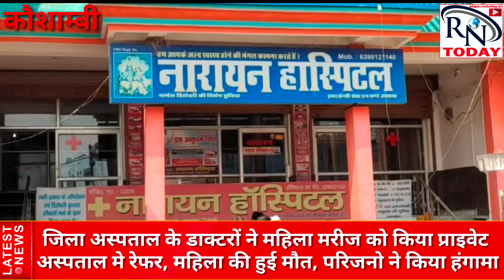RN TODAY जिला अस्पताल के डाक्टरों ने महिला मरीज को किया प्राइवेट अस्पताल मे रेफर, महिला की हुई मौत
जिला अस्पताल के डाक्टरों ने महिला मरीज को किया प्राइवेट अस्पताल मे रेफर, महिला की हुई मौत
जिला अस्पताल के डाक्टरों ने महिला मरीज को किया प्राइवेट अस्पताल मे रेफर, महिला की हुई मौत, परिजनो ने किया हंगामा
योगी सरकार के सख्त आदेश के बावजूद जिला अस्पताल के डाक्टरों ने महिला मरीज को किया
प्राइवेट अस्पताल के लिए रेफर,महिला की हुई मौत,परिजनो ने किया हंगामा
कमला मिश्रा, मृतका की सास, कौशाम्बी
यूपी के कौशाम्बी जिले में गर्भवती महिला की मौत के बाद आक्रोशित परिजनों ने निजी अस्पताल में जमकर हंगामा किया
परिजनों ने डॉक्टरों पर लापरवाही का आरोप लगाकर जमकर हंगामा किया
हंगामे की सूचना के बाद पुलिस मौके पर पहुंची और परिजनों को समझाकर शांत कराया।

RN TODAY
ROYAL NEWS TODAY

RN TODAY NEWS CHANNEL